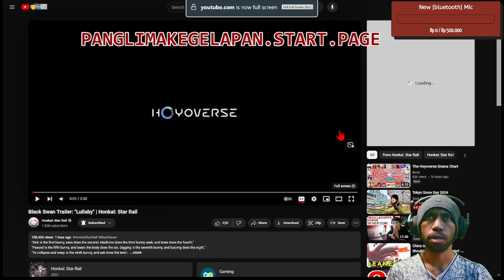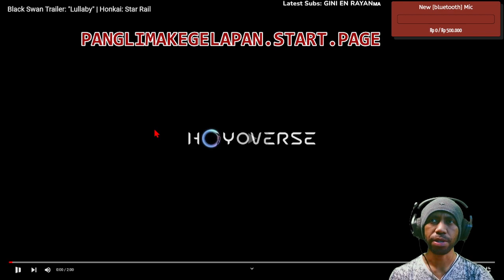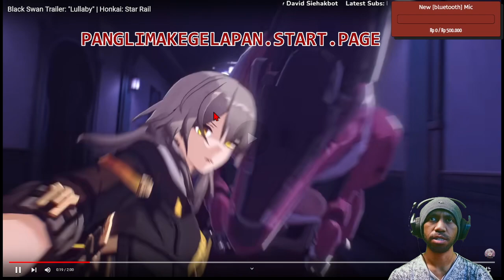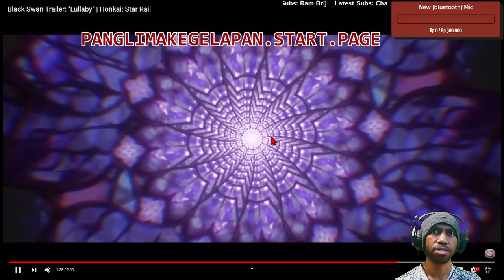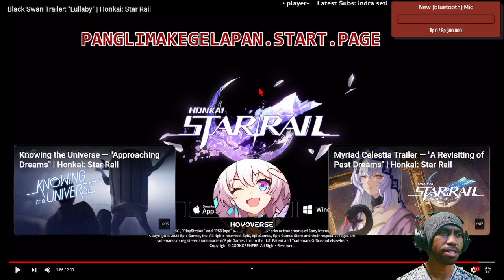[SECRET] Black Swan Trailer: "Lullaby" Reaction, Rating & Analysis 😳😳😳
i will breaking down everything on this trailer & little bit spoiler " there is a lots inside"

panglimakegelapan.start.page

Subs Goal:
60% . 302/500

30 Views - Dec 28, 2023